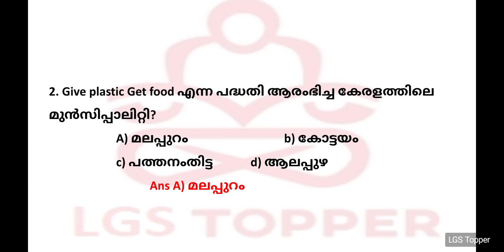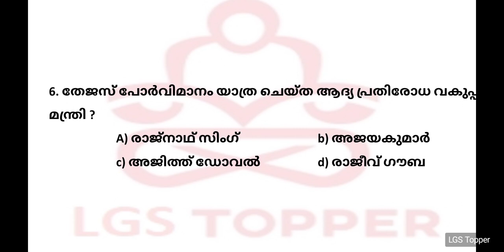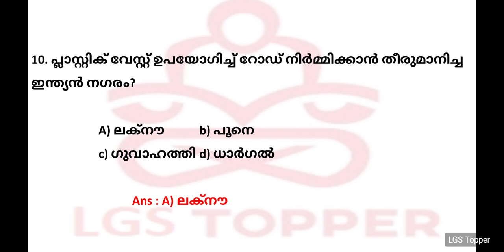Current Affairs Mock test 1| Kerala PSC preliminary exam| LP UP assistant, LDC, LGS 2020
Current Affairs Mock test 1

ഭൗതിക ശാസ്ത്രം Mock test 1